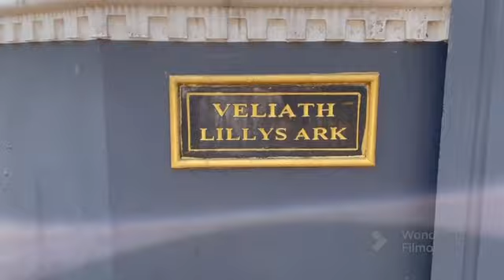KURUTHY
Short Film:   KURUTHY
 Artists: Lion Eng Thankappan, Boney Joseph, Shaju Joseph, Deepak Antonio, Viswanathan Chamakala, Jose Pulickan, Rema Manikandan, Dolly Boney
Story, Screenplay & Direction:  Boney Joseph Veliath, Koratty
Camera:  Lisna Deepak & Dolly Boney
Editing:  Dr. Lilly Boney

Location: Koratty & Pazhukkara